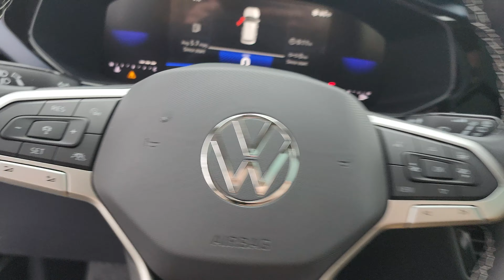2024 Volkswagen Taos SE | ST#R24554